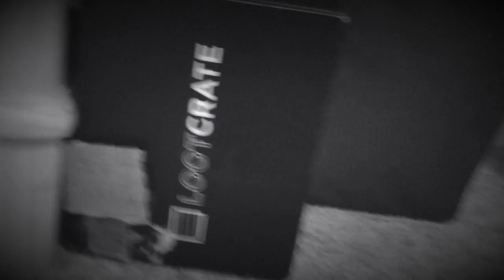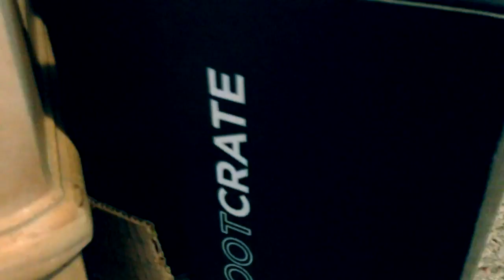EPISODE 5:THE HELP!!!!!!!!